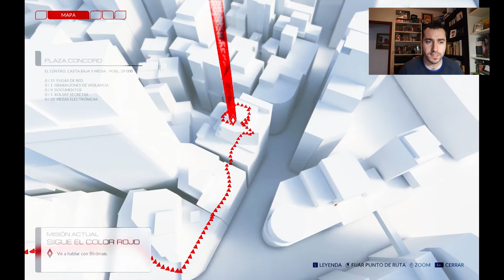EL DIA DEL PARKOUR EXTREMO | MIRRORS EDGE CATALYST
Probando por primera vez este juego de parkour extremo. Lo he estado gozando dando multiples saltos por la ciudad.

PC
►Caja: Z3 PLUS WHITE ATX MID TOWER PC CASE
►PROCESADOR: Intel i5 6500k
►RAM: GENÉRICA 8GB
►PLACA: GIGABYTE Z170-HD3P-CF
►SSD: Kingston 120gb
►HDD: WD 1TB
►FUENTE: CORSAIR 1000W MODULAR
►GPU: NVIDIA GeForce GTX 960